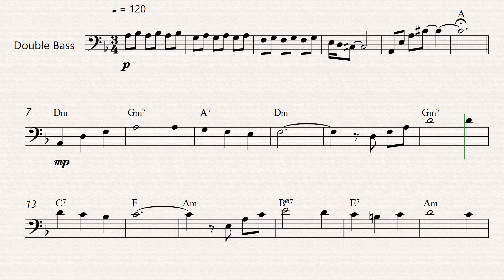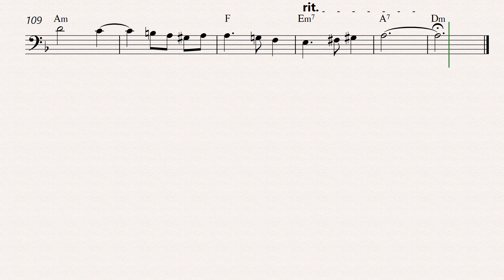joe hisaishi merry-go-round of life double bass lead sheet with chords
Certainly! 🎶 “Merry-Go-Round of Life” by Joe Hisaishi, known from Howl’s Moving Castle, is a captivating piece that beautifully blends whimsy and nostalgia. In this double bass lead sheet, the melody unfolds gracefully, accompanied by essential chords that evoke the magic of the film. Whether you’re a beginner or an intermediate player, this arrangement allows you to explore the enchanting world of Studio Ghibli through expressive bass lines and harmonies. Download the sheet music, embrace the wonder, and create your own musical journey! Keywords:

Merry-Go-Round of Life, Joe Hisaishi, double bass lead sheet, Studio Ghibli, chords, Howl’s Moving Castle, film music.